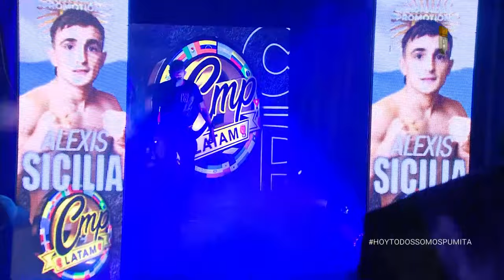Laureano "Dinamita" Ubiedo Vs Alexis Sicilia / Chino Maidana Promotions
Organizador: Chino Maidana Promotions
Transmisión: ESPN KNOCK OUT
Lugar: Las Clavelinas, Ingeniero Maschwitz
Fecha: 27 de febrero, 2022